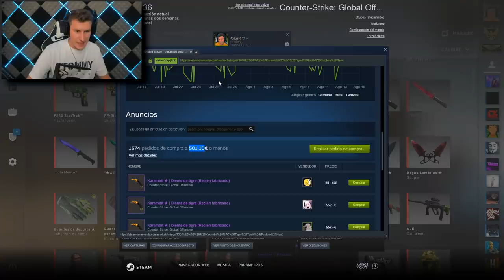VENDO CUCHILLO PARA SACAR OTRO CUCHILLO XD